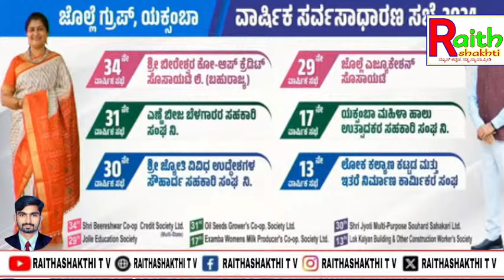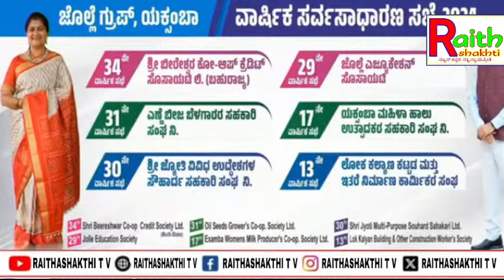Live:- ಜೊಲ್ಲೆ ಗ್ರೂಪ್ ನ ಅಂಗ ಸಂಸ್ಥೆಗಳ ವಾರ್ಷಿಕ ಸರ್ವ ಸಾಧಾರಣ ಸಭೆಯ ನೇರಪ್ರಸಾರ.